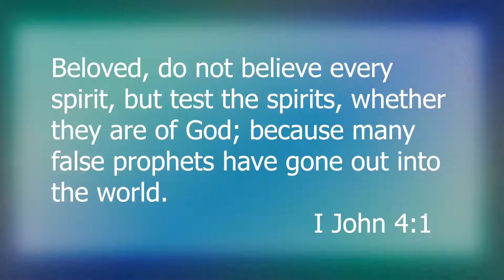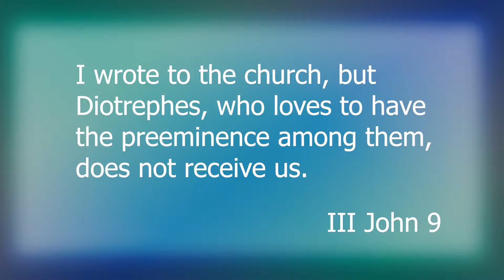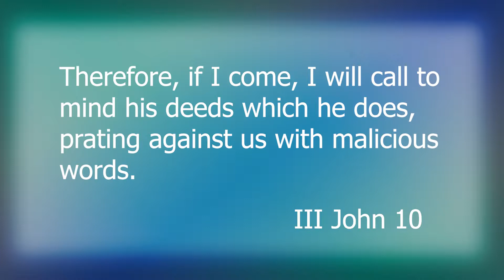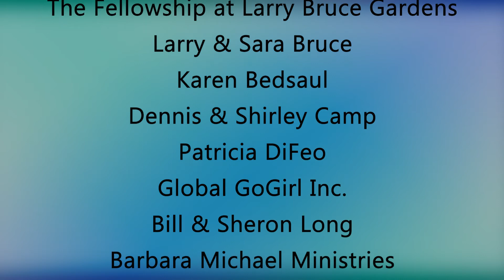EP13 Identify the Religious Spirit